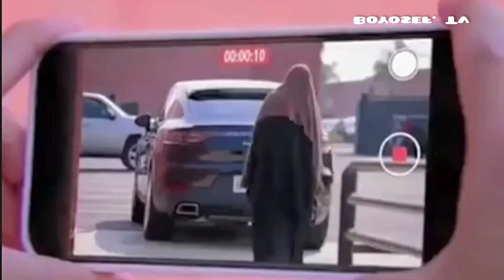20 novembre 2022